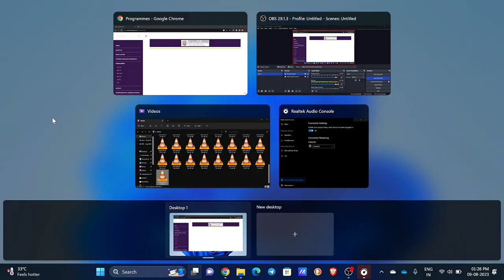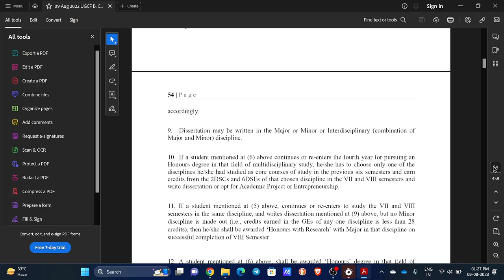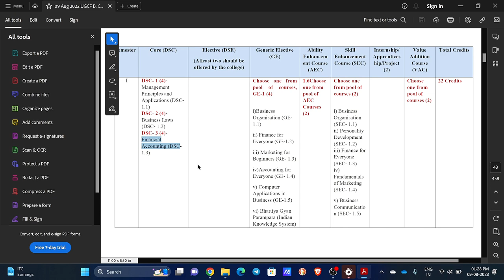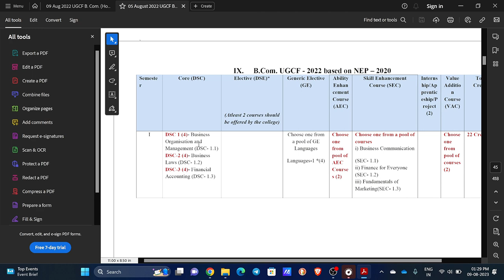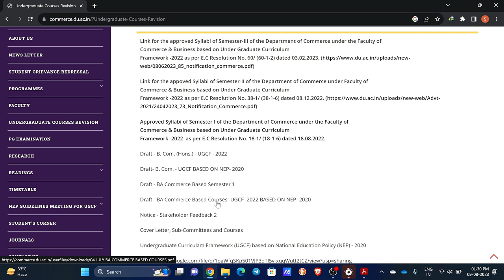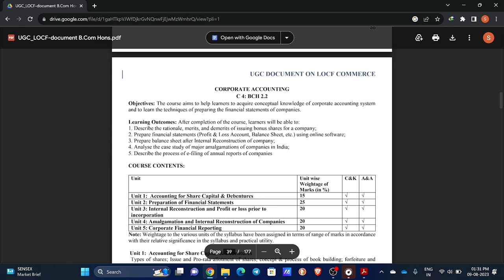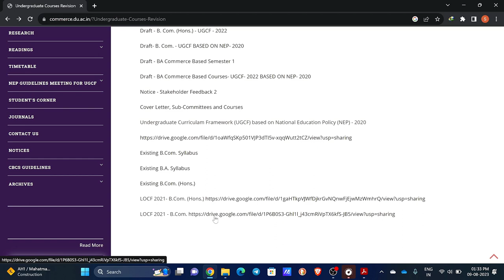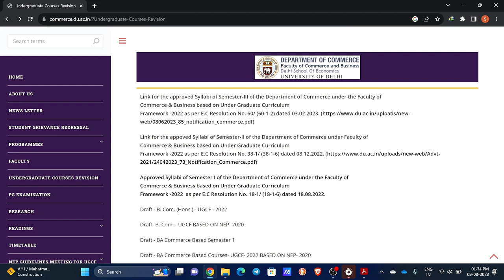bcom sem 1/3/5 || subjects || official news || subjects कहा से देखे || b.com du || by anuj sir